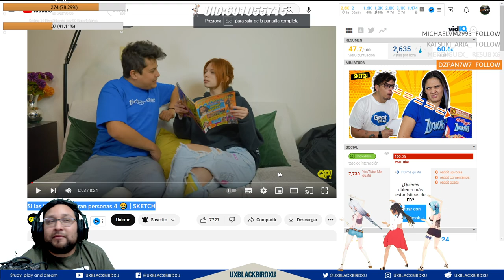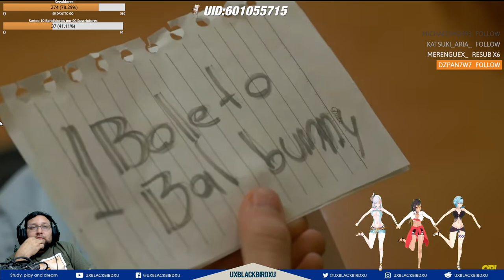Reaccionando a Si las MARCAS fueran personas 4 😂 | SKETCH